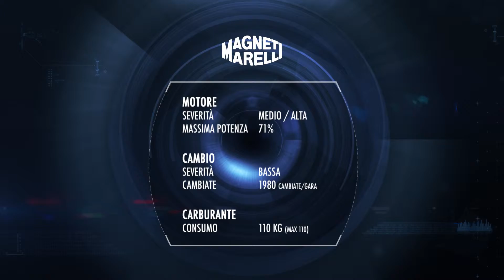2019 Spanish GP Formula 1 - ITA Preview